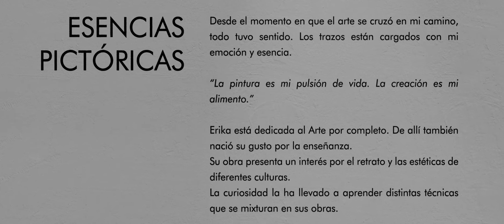Te invito a "Esencias Pictóricas" mi Exposición Virtual!!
Hola! Soy Erika Mangas - Lo De Erika Pintura
Agradezco el gran trabajo de @ucesarte, un cálido equipo que genera el espacio para seguir compartiendo nuestro arte!!